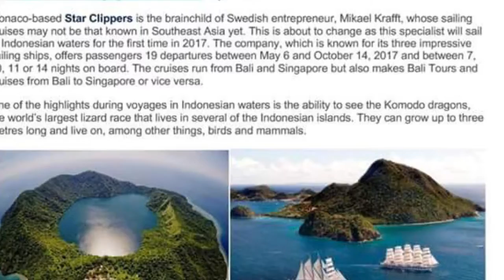Dijual Pulau Satonda yg terletak di Dompu Sumbawa ~ NTB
Terdapat danau cantik ditengah pulau tersebut Tempat Wisata yang Eksotik

Luas tanah -+7.000 hektar
Luas tanah yang bisa dibangun 550 hektar (Sisanya Cagar Alam) SHM (1 pemilik) DKO

Harga 285 Milyar